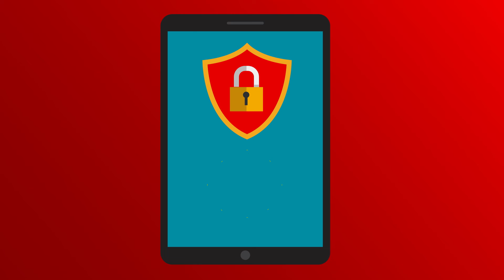Servicio Gestionado de Detección y Respuesta ante ciber amenazas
En la actualidad casi el 40% de los trabajadores, usan sus propios dispositivos y apps para acceder a la información empresarial y gestionarla. Los ciber delincuentes se aprovechan de este punto débil y se centran en los entornos en la nube y las redes domésticas. Con solo hackear las aplicaciones favoritas de sus empleados y sus dispositivos domésticos, los ciber delincuentes pueden acceder a los datos sensibles de la empresa. Este aumento de los ataques le supone a la empresa toda una serie de dificultades, gestionar y proteger una infraestructura informática que ni siquiera sabía que existía. Vodafone Business te ofrece las herramientas de seguridad que necesita gracias al Servicio Gestionado de Detección y Respuesta. Nuestros analistas cualificados formarán parte de su equipo, supervisando la red informática las 24h del día y te dirán que dispositivos y app utilizan tus empleados para compartir y gestionar los datos de la empresa. Se identificarán las amenazas de seguridad para minimizar el impacto. Le damos la tranquilidad de que sus datos, sus dispositivos y reputación están protegidos.